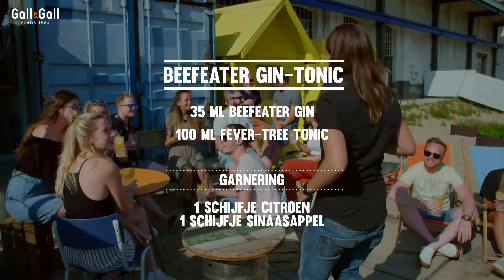Zo maak je de Beefeater Gin-Tonic cocktail!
In deze serie van “Cocktails maak je zo!” laat Tess je zien hoe je de Beefeater Gin-Tonic maakt. Weten wat je nog meer kan maken met Beefeater gin? Bekijk hier recepten en leer meer over Beefeater

Beefeateris een uitzonderlijk frisse gin die perfect is voor een verfrissende gin-tonic. Het is een echte London dry gin: droog, krachtig van smaak met subtiele tonen van citrus. Voor mensen die genieten van de échte smaak van gin. Beefeater gin zorgt voor een ongeëvenaarde kick in elke mix of cocktail. En zo ook in de Gin-Tonic. Hier lees je hoe je hem maakt.

Ingrediënten:
- 35ml beefeater gin
- 100ml fever tree tonic (half flesje)
- 1 schijfje citroen en sinaasappel

Zo maak je hem!
De Beefeater Gin-Tonic is gemakkelijk te maken. Schenk de gin en de tonic in een glas met ijs. Voeg het schijfje citroen en sinaasappel toe. Cheers!